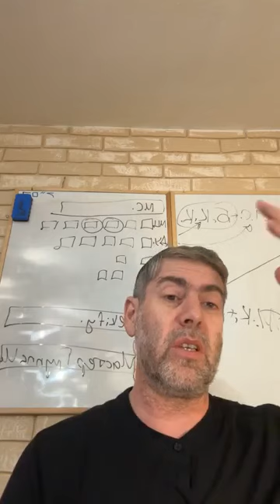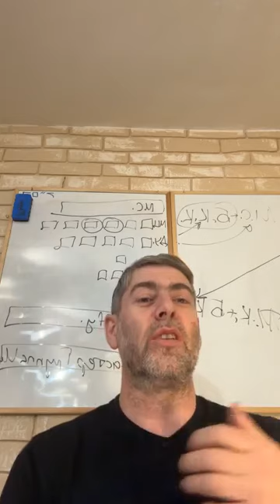✡️Ицхак Пинтосевич: Бо. "И чтобы ты рассказывал во услышание сына твоего". Урок за установление мира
Почему именно с главы Бо можно было начать Тору? Цель сотворения Б-гом мира.
Как обратился Б-г к Моше в этой главе?
Египет - театральная сцена для раскрытия Вс-вышнего.
Б-г объясняет Моше, с какой целью Он делает все происходящее.
Передача истории Исхода и чудес казней следующим поколениям.
Восьмая казнь - нашествие саранчи. Почему на Египет была послана именно саранча? История императора Тита, насмехавшегося над Вс-вышним и Торой, к которому в мозг влетел комар.
Что говорили египтяне фараону, призывая его отпустить евреев?
Какие доводы приводил фараон, не желая давать евреям выходить и не отпуская с ними их детей? Что произошло позднее, когда Моше получал Тору на горе Синай?
Идея об исчезновении еврейского народа с "радаров" системы природных причин и следствий.
Представление о силах добра и зла у египтян. Как Моше объяснил фараону, почему молиться и принести жертвы Вс-вышнему пойдет весь народ?